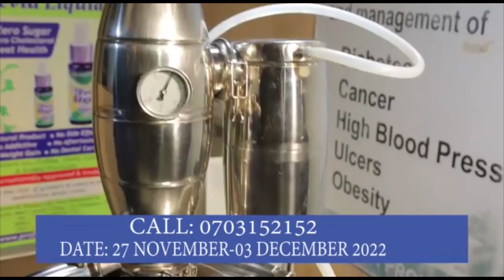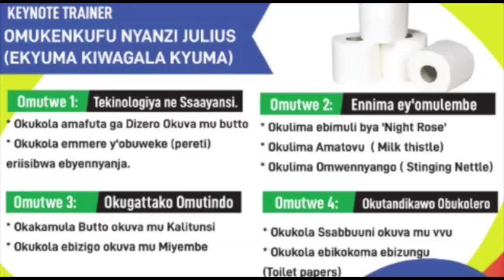THE GREAT SUNDOWNER 7TH EDITION IS HERE 23RD NOVEMBER 2022 TO 4TH DECEMBER 2022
THE GREAT SUNDOWNER 7

TEEKA SENTE WOLABA

DATE: 27 NOVEMBER 2022 - 3 DECEMBER 2022 ( FULL WEEK)

KEYNOTE TRAINER

OMUKENKUFU NYANZI JULIUS
( EKYUMA KIWAGALA KYUMA)

TOPIC  ONE

TECHNOLOGY & SCIENCE
* BIODIESEL PRODUCTION
* FLOATING FISH PELLETS PRODUCTION

TOPIC TWO
MODERN FARMING
* NIGHT ROSE CULTIVATION
* MILK THISTLE ( AMATOVU) CULTIVATION
* OMWENYANGO ( STINGING NETTLE) CULTIVATION

TOPIC THREE

AGRI-BUSINESS
* EUCALYPTUS OIL MANUFACTURE
* MANGO BUTTER MANUFACTURE

TOPIC FOUR

COTTAGE INDUSTRIES

* LAUNDRY BAR SOAP PRODUCTION FROM ASH ( NON CHEMICAL)

* TOILET PAPER PRODUCTION

BUY A TICKET @ 100,000 /=

GET FREE M. O. N SEEDLINGS

M- MILK THISTLE
O- OMWENYANGO
N- NIGHT ROSE

VENUE: EQUATORIAL MALL HALL ROOFTOP

TIME: 9 AM - 6 PM DAILY

DATE: 27 NOVEMBER 2022 - 3 DECEMBER 2022

FEE: 100,000 /=

BOOK A TICKET VIA MOBILE MONEY ON: 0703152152